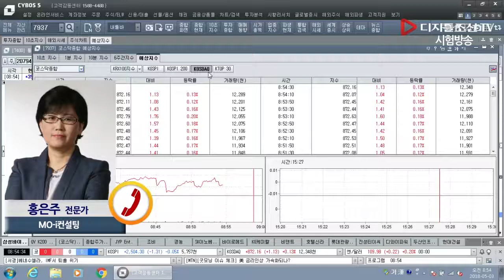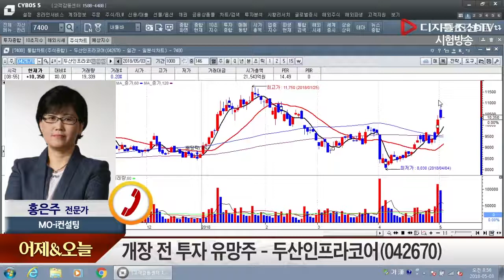홍은주 전문가 투자 유망주_두산인프라코어(042670)